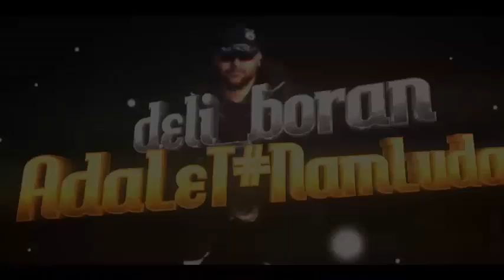balkanEM VE adalet namluda clan vs deli boran ve ekibine rakip dayanmiyor